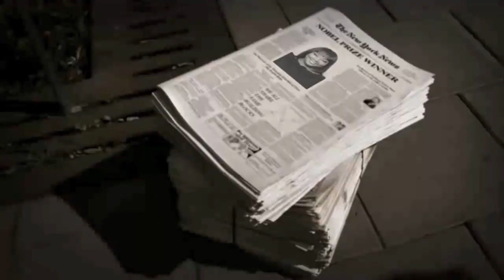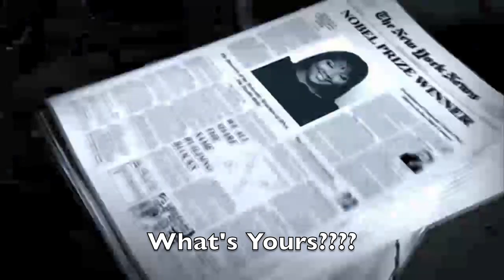ULConference Opener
Prevailing Church International Womens Unleashed Conference Opener.